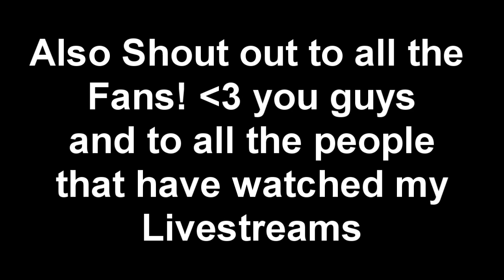Socajowa Pk Video 1 "Runescape 2007" Hybriding Easts Rune Rocks Edge Pking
1K Likes and Favorites for Pk Vid 2!